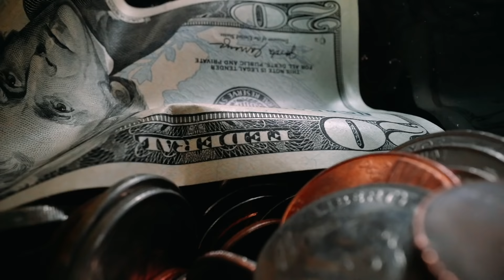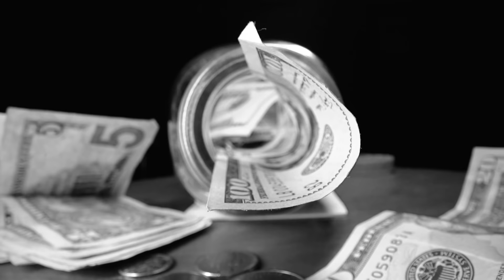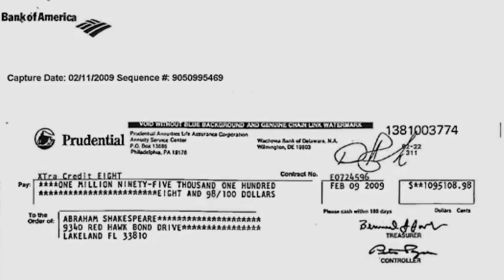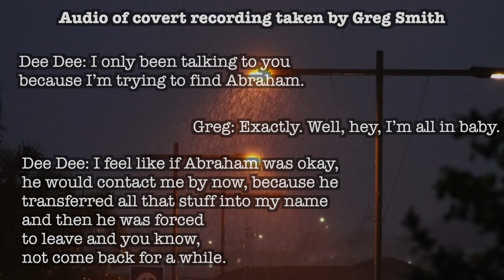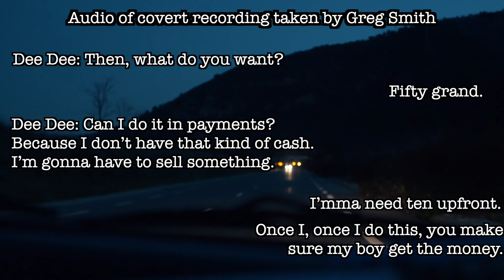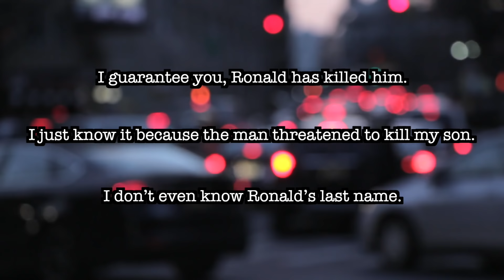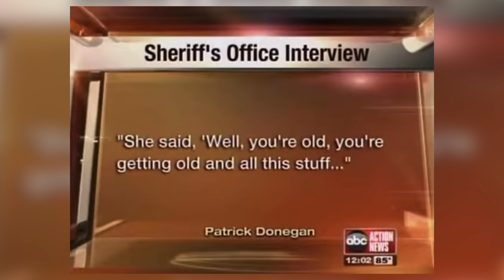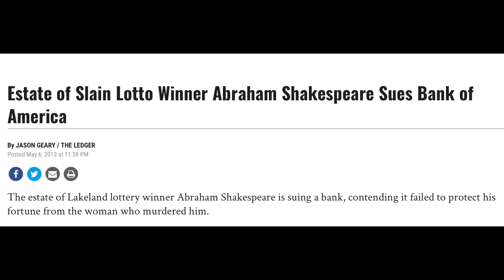Lethal Greed: The Murder Of Abraham Shakespeare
In today's episode we are looking at the sinister case of Abraham Shakespeare - a man who won big in the lottery, but not long after would be declared missing. Police quickly focused in on just one person…